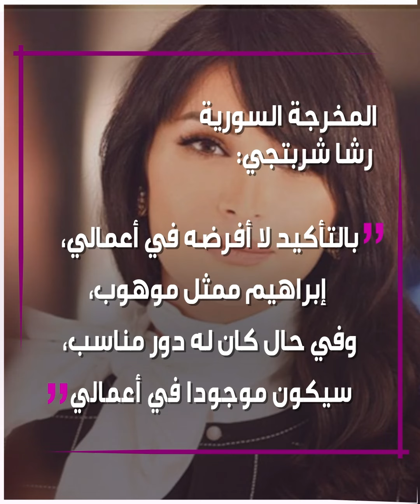رسميا.. المخرجة السورية رشا_شربتجي تخرج عن صمتها و"تبوح بالحقيقة" بموضوع زواجها..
الموسيقى